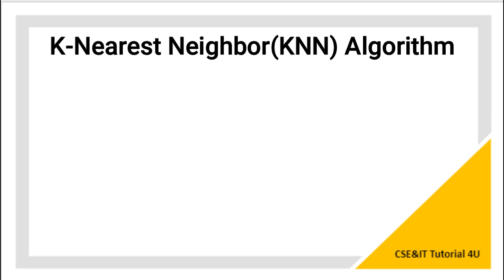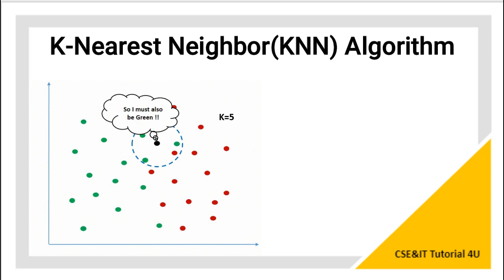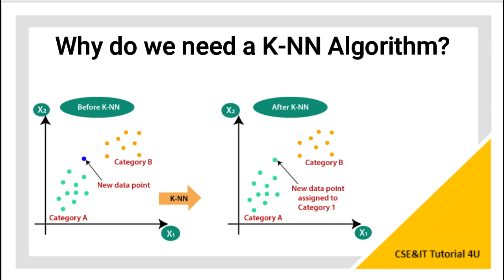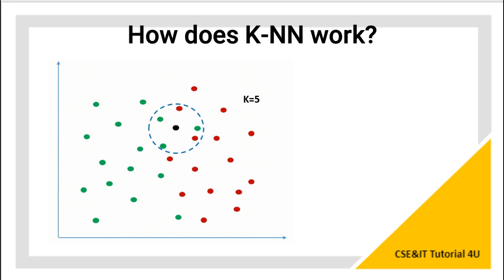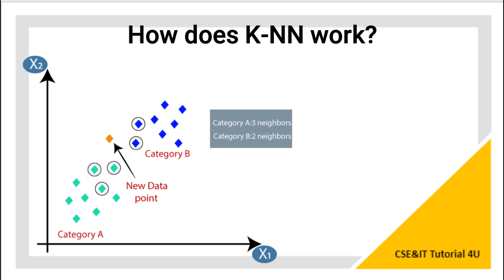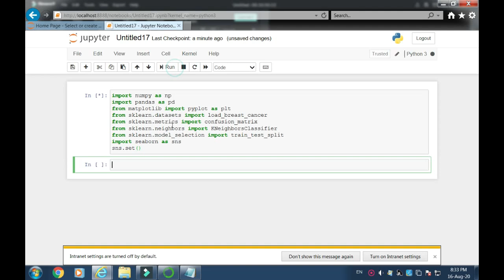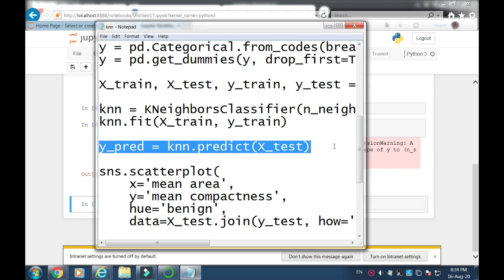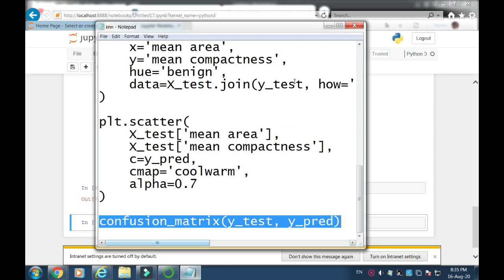KNN (K-Nearest Neighbor) Algorithm in Telugu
from matplotlib import pyplot as plt
from sklearn.datasets import load_breast_cancer
from sklearn.metrics import confusion_matrix
from sklearn.neighbors import KNeighborsClassifier
from sklearn.model_selection import train_test_split
import seaborn as sns
sns.set()

breast_cancer = load_breast_cancer()
X = pd.DataFrame(breast_cancer.data, columns=breast_cancer.feature_names)
X = X[['mean area', 'mean compactness']]
y = pd.Categorical.from_codes(breast_cancer.target, breast_cancer.target_names)
y = pd.get_dummies(y, drop_first=True)

X_train, X_test, y_train, y_test = train_test_split(X, y, random_state=1)

y_pred = knn.predict(X_test)

sns.scatterplot(
    x='mean area',
    y='mean compactness',
    hue='benign',
    data=X_test.join(y_test, how='outer')

plt.scatter(
    X_test['mean area'],
    X_test['mean compactness'],
    c=y_pred,
    cmap='coolwarm',
    alpha=0.7
confusion_matrix(y_test, y_pred)